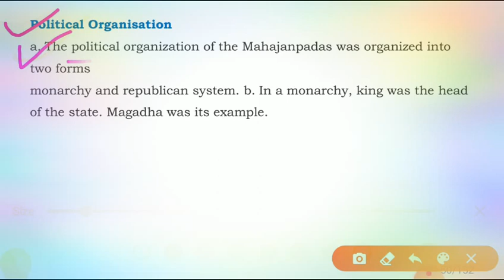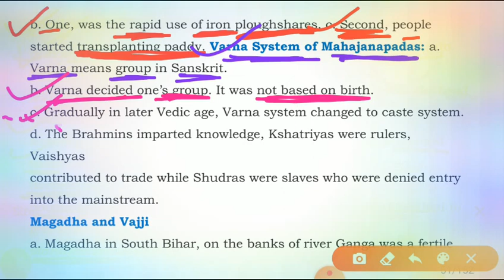Class 6th History Topic**Kingdoms,Kings And Early Republic**Part 2 Dated 18/08/21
Govt Ups Turkapora